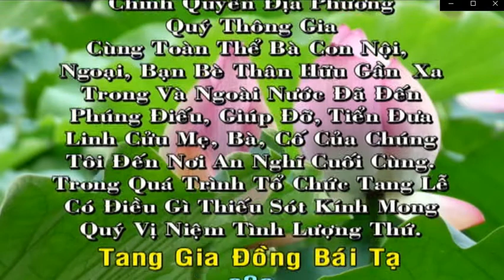Tang Lễ 2014 -Lễ Thỉnh Kinh An Vị | Tạ Phật Hoàn Kinh | Pháp Danh : Nguyên Thường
Tang Lễ  2014 -Lễ Thỉnh Kinh An Vị | Tạ Phật Hoàn Kinh     [Funeral Ceremony] | Pháp Danh : Nguyên Thường